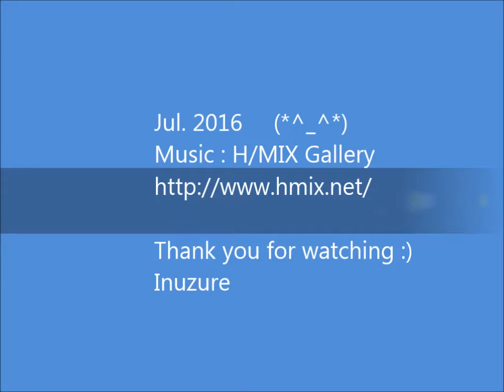Walking with Siberian Husky Hana Jul 2016 Summer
Morning Walking with Siberian Husky Hana　July 2016